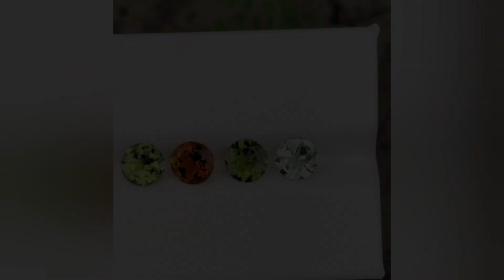Gemstones. Natural. Set.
Natural gemstones and sterling silver 925.
Enjoy your shopping.